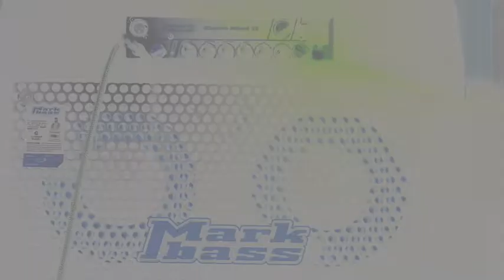Markbass Artist宋揚示範Combo CMD 102P!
[Rock's up]
聽下Markbass Artist宋揚為我們示範Markbass Combo CMD 102P的音色!